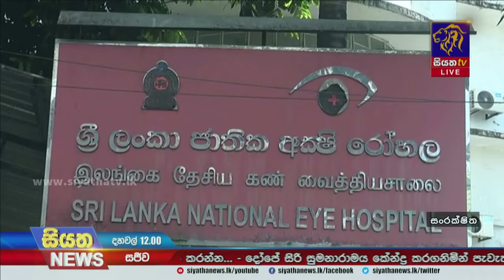රජයේ අධ්‍යක්ෂවරුන් පත්කිරීම සම්බන්ධයෙන් ගැටලුකාරී තත්ත්වයක් නිර්මාණය වෙයි | Siyatha News